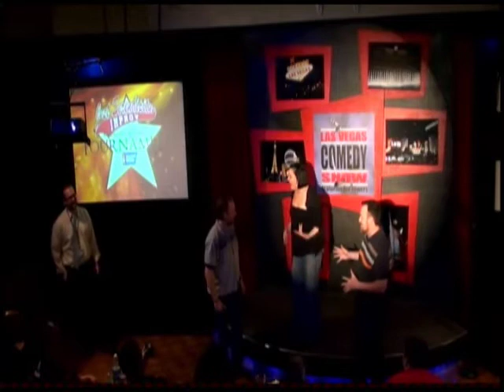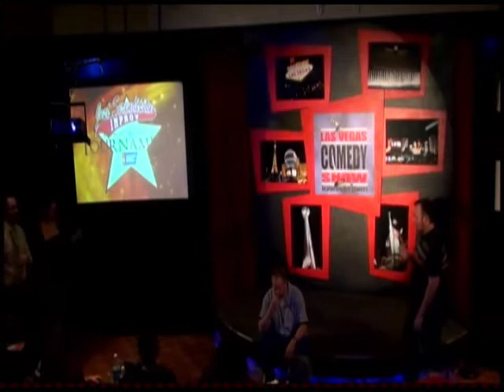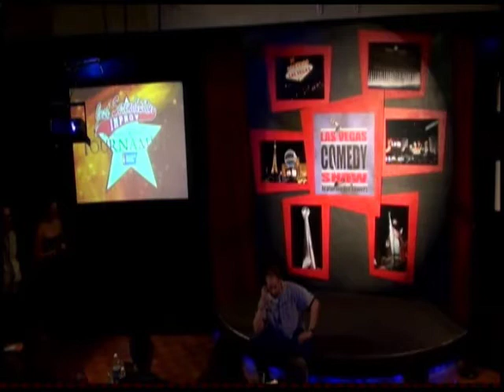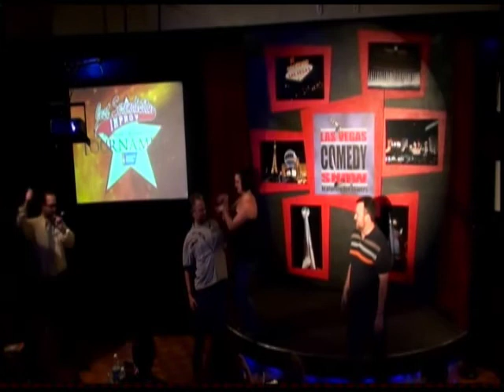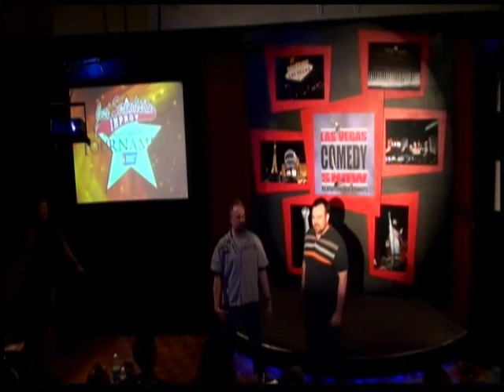Scene 3 Ways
Scene from the Jest Serendipity Improv Tournament to benefit the American Cancer Association.   Performers: Matt Donnelly, Sheli Nathan-Miller and Glenn Heath.  Semi-final round of the tournament (Sleeping Policemen vs. Happy Hour). Sleeping Policemen won the tournament with Paul Mattingly, Michael Hartnett and Matt Donnelly.